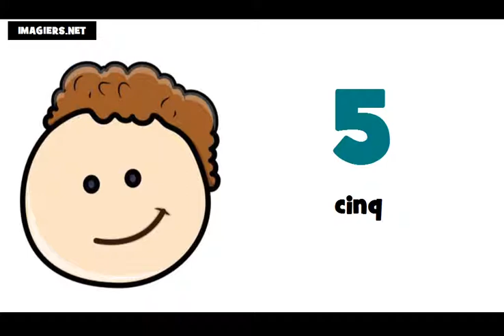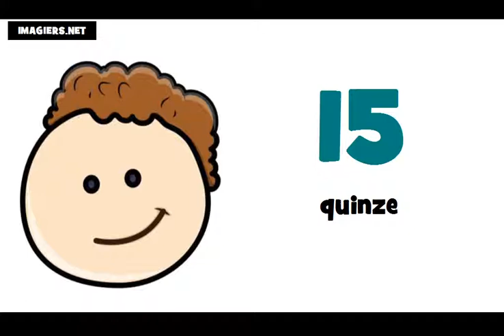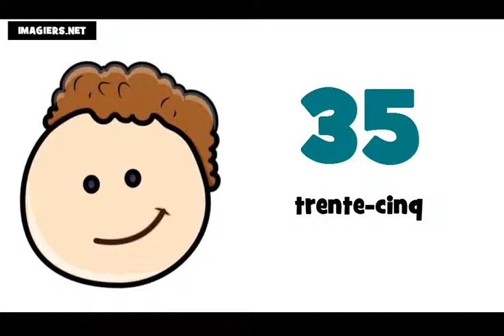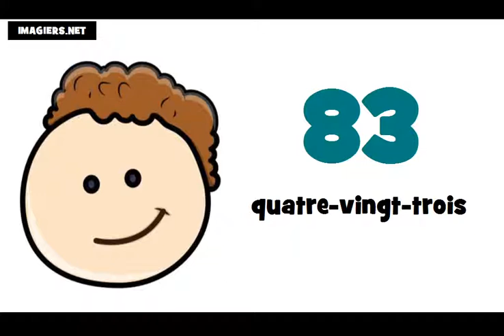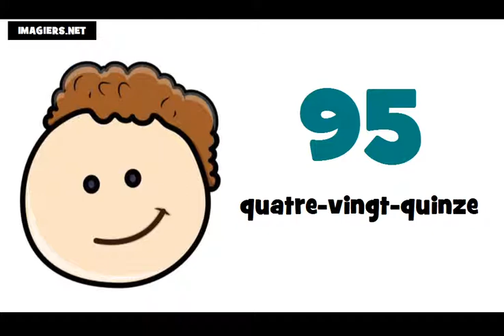Bahasa Perancis Pelajaran = Angka angka dan nomor # dari 0 sampai 100